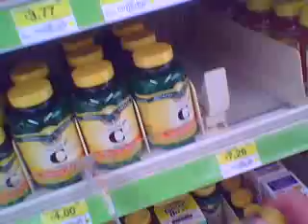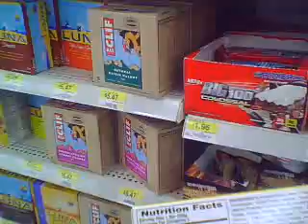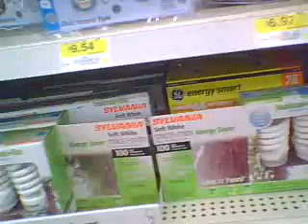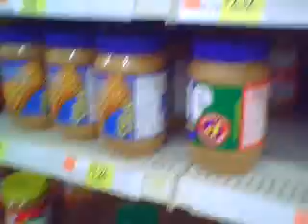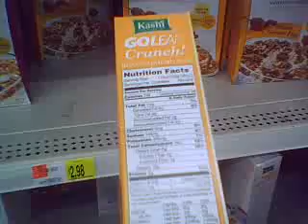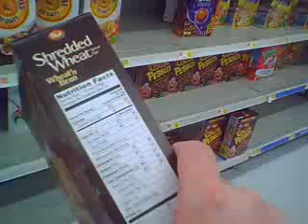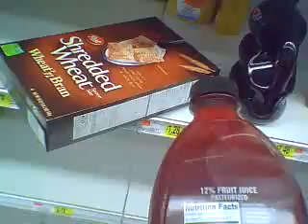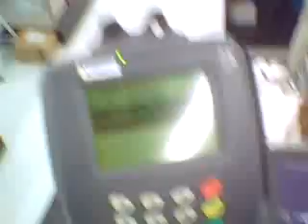CRACKHEAD WALMART ON DUNVALE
The closest thing to Hollywood Blvd this far East -- the Crackhead Walmart on Dunvale.  Enjoy!